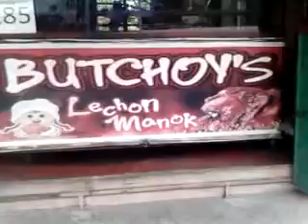KA TOK TV FOOD TRIP CLIPS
HALIKA NA'T TIKMAN ANG IBA'T IBANG MASASARAP NA PAGKAIN SA PILIPINAS DITO LANG YAN SA KA TOK T.V HOSTED BY MICHAELA GONZALES. DIRECTED BY ROB SAN MIGUEL...PRODUCED BY MAJOR 7TH PRODUCTION.